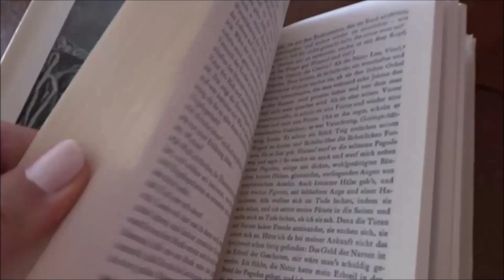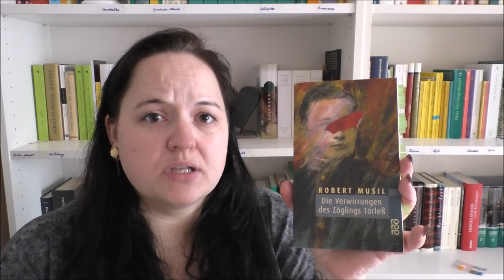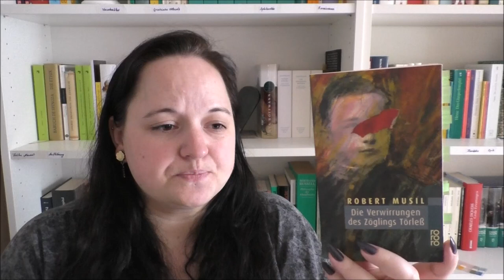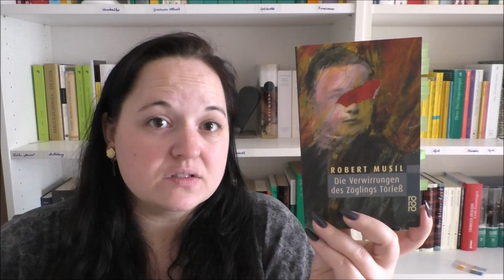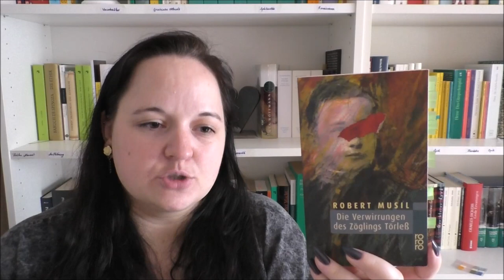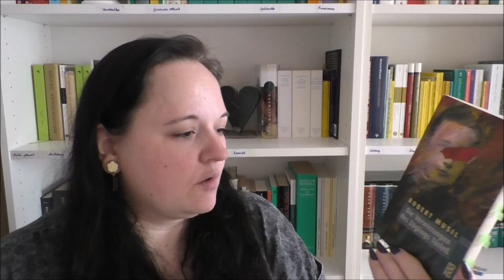Buchbesprechung | Robert Musil | Neues Format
Das Video enthält unbezahlte Werbung durch Markennennung
Zitat des Monats:
Wenn ihr uns stecht, bluten wir nicht?
Wenn ihr uns kitzelt, lachen wir nicht?
Wenn ihr uns vergiftet, sterben wir nicht?
Und wenn ihr uns beleidigt, sollen wir uns nicht rächen?

Bücher aktuell: 773
SuB: 496